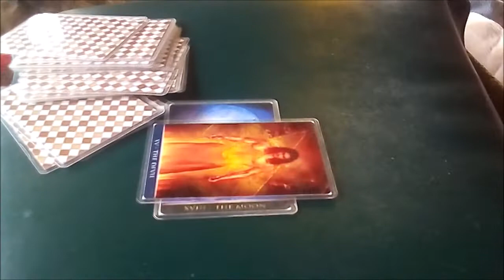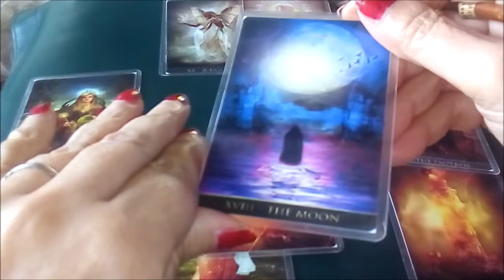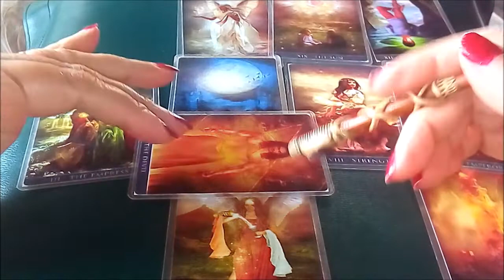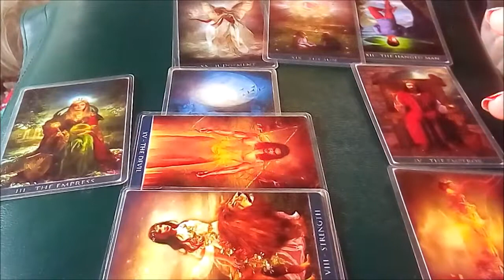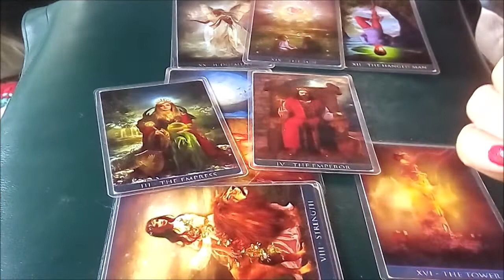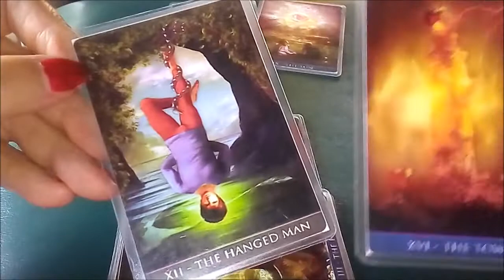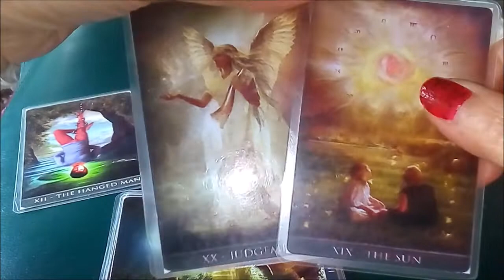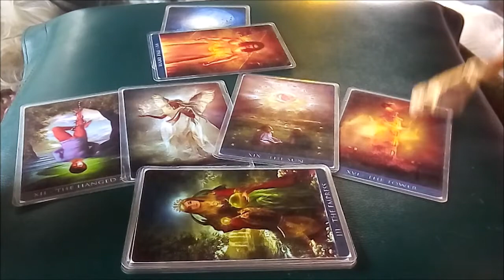SAGITARIO AMOR. HAY ALGUIEN TOXICO EN TU VIDA POR UN LADO LO QUIERES ALEJAR Y POR EL OTRO NO 🤷‍♀️